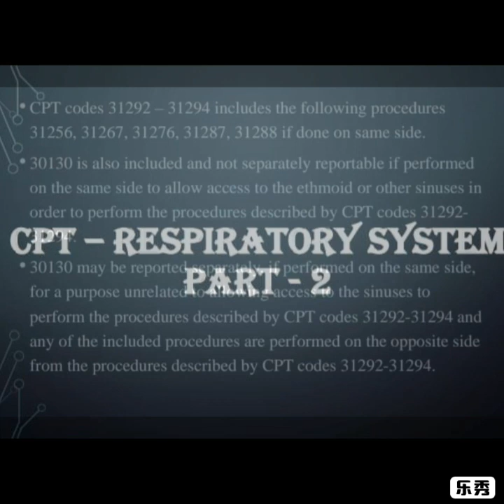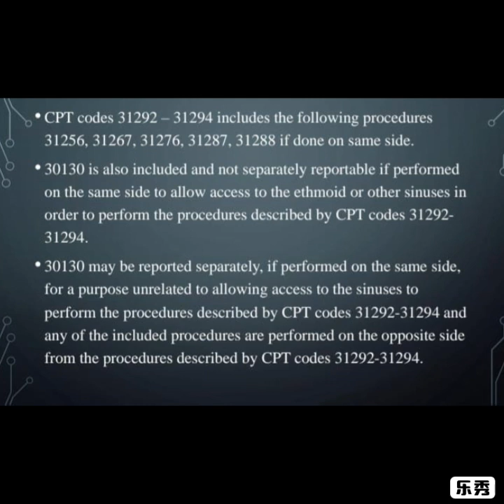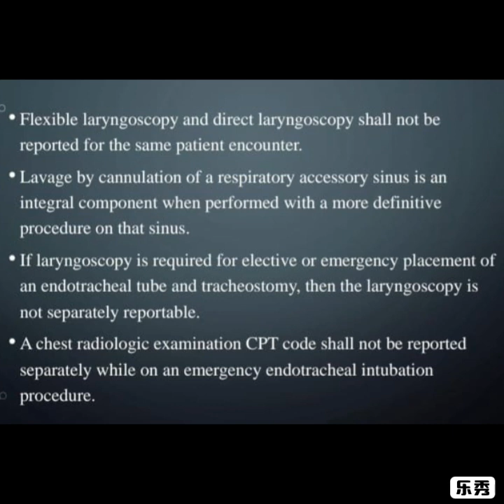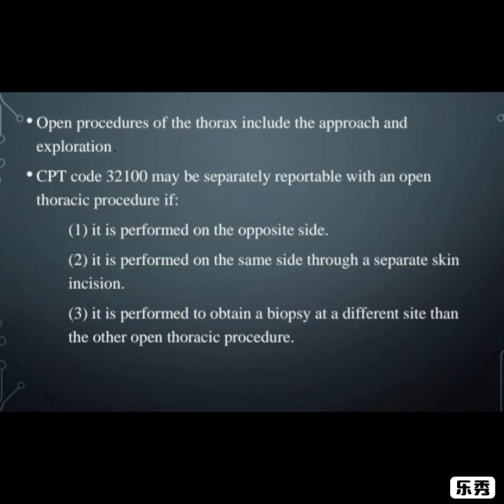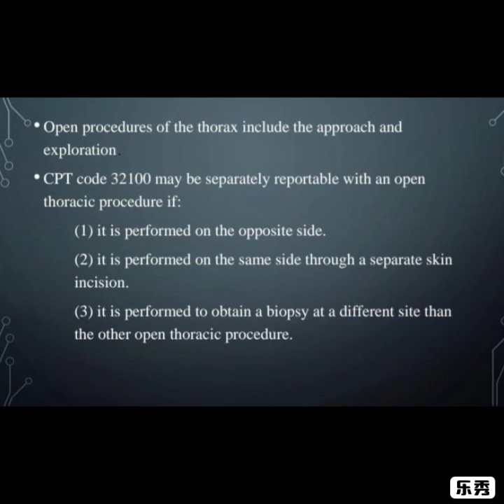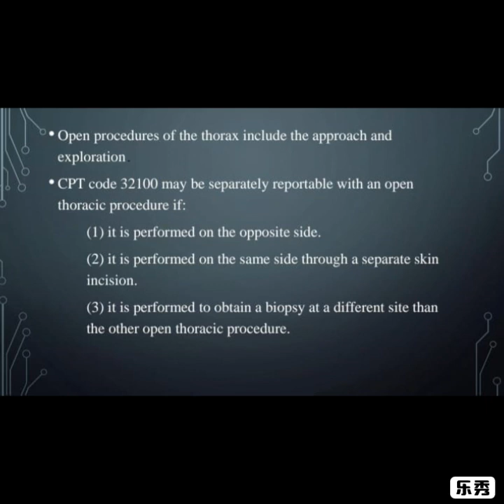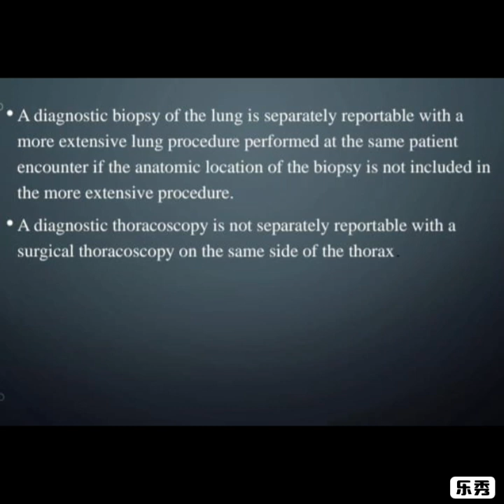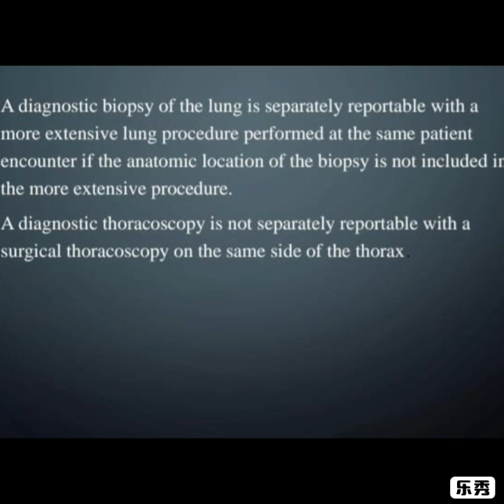Cpt respiratory system guidelines# respiratory system guidelines malayalam# medical coding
respiatory system malayalam guidelines
cpt respiratory sytem guidelines in malayalam
cpt respiratory guidelines

thank u.